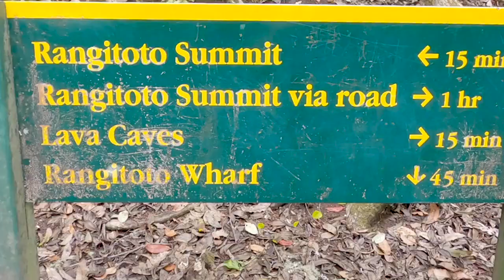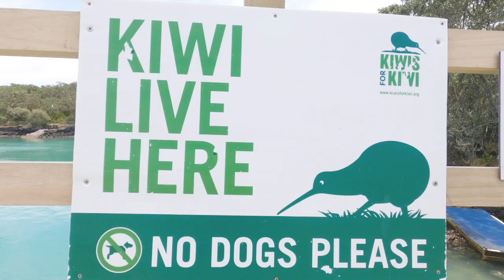L'île de Rangitoto - Baie d'Auckland - Vlog - New-Zealand for 8 month -Épisode 2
Aujourd’hui, on prend le ferry pour une balade du côté de l’île de Rangitoto, accessible depuis Auckland. Une île volcanique, avec une magnifique vue du sommet du cratère. L’île se parcourt seulement à pied, aucune voiture ne roule à Rangitoto.
En face de Rangitoto, se trouve l’île de Motutapu, « sacrée » en langue maori. On peut accéder à cette seconde île grâce à un canal reliant les deux îles. Celle-ci possède le statut de réserve naturelle et accueille des espèces volatiles endémiques comme le tieke, tui, tomtit, popokatea, korimiko, karikari, takahe, kiwi ou kokopu.
Pour permettre cela, depuis 1992 un programme d’éradication des animaux non endémique et bouleversant cet écosystème (chats, lapins, hermines, souris, rats et hérissons) a été entrepris. L’île a officiellement été déclarée « pest free » en 2001.